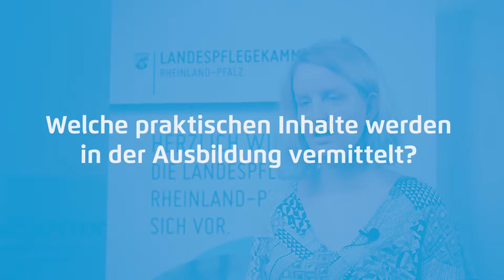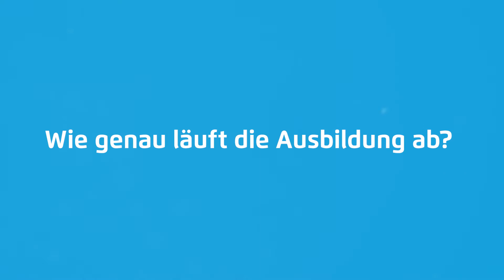Ohne qualifiziertes Pflegepersonal im läuft im Gesundheitswesen!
Wir haben uns mit der Landespflegekammer Rheinland-Pfalz sowie der Universitätsmedizin Mainz zusammengetan, um Euch alle wichtigen Fragen rund um das Thema „Ausbildung in Pflegeberufen" zu beantworten und Euch einen tieferen Einblick zu verschaffen.

✅ Welche praktischen Inhalte werden in der Ausbildung vermittelt?
✅ Wo können Pflegefachpersonen überall arbeiten?
✅ Wie genau läuft die Ausbildung ab?

Lisa Kippels, Auszubildende zur Pflegefachfrau der Universitätsmedizin Mainz, Dr. Markus Mai, Präsident der Landespflegekammer Rheinland-Pfalz, sowie Patrizia Matt, Gesamtschulleiterin des Ausbildungszentrums Gesundheit und Pflege an der Universitätsmedizin Mainz, haben uns dazu Rede und Antwort gestanden. An dieser Stelle nochmals vielen Dank an unsere drei Experten!